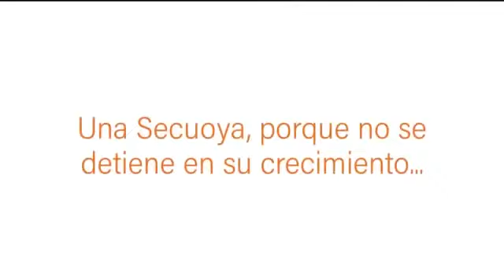Adriana Ampudia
Psicóloga docente del curso TDAH " Para más detalles consulta nuestro sitio web